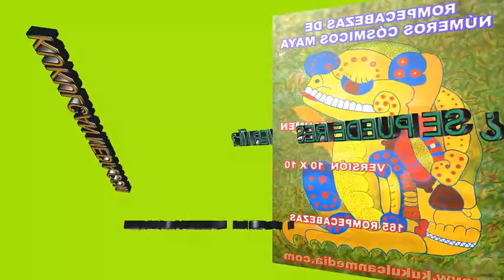SE PUEDE RESOLVER MI , LIBRO VOLUMEN 918